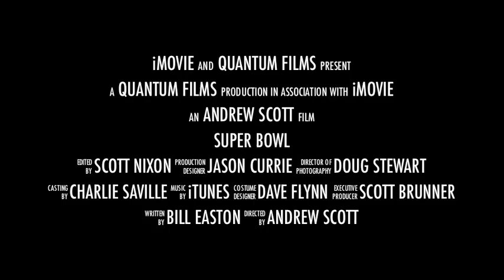Super Bowl 2013